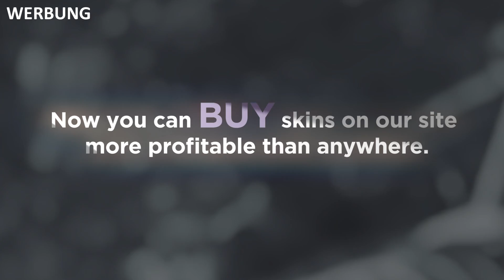Ich bin der beste Fahrer EUWEST! - TrilluXe TWITCH Funny Moments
Jahrelang schon @Trackmania inaktiv und noch so ein Talent hinter dem Steuer - Ich bins einfach!